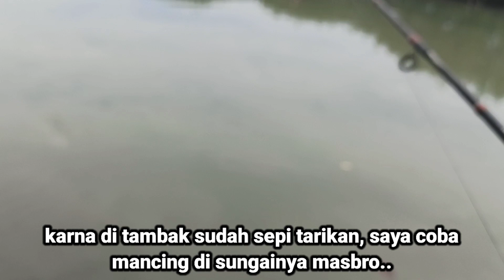Dikira ikan buntal...! Tarikan kakapnya mengelabui masbro.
Assalamu'alaikum..,
Kali ini saya mancing barramundi tambak lagi.
Umpan udang hidup
Setingan pelampung